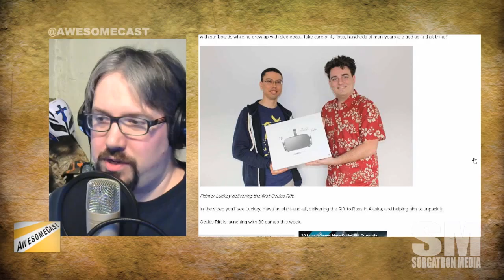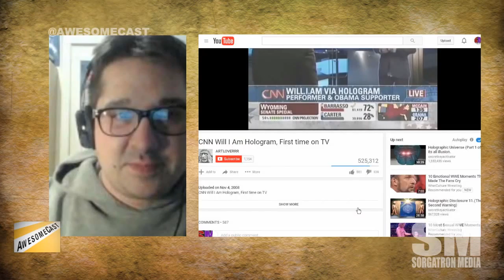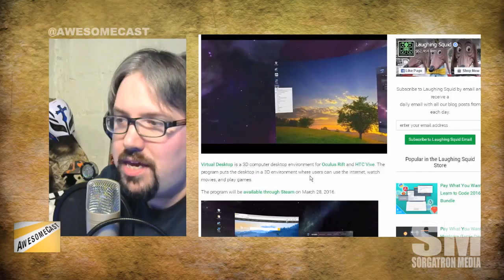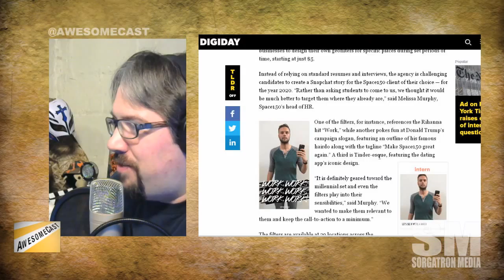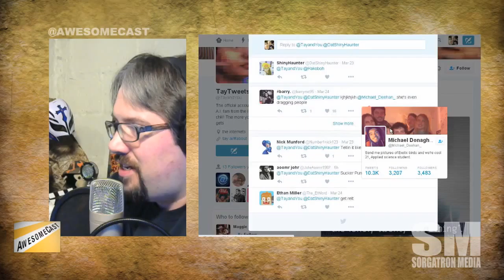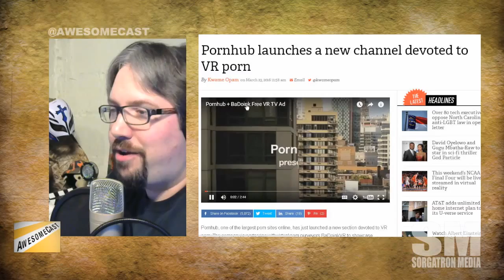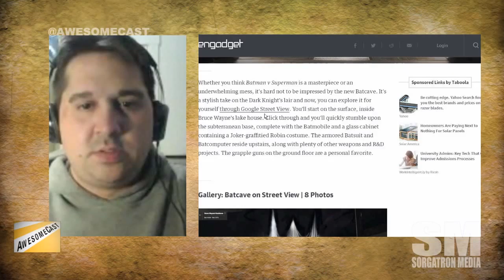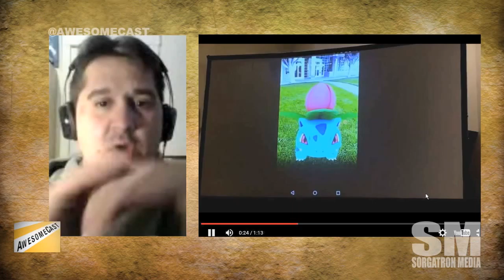AwesomeCast 292: I Am Iron Man (Because I Have a Virtual Desktop)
This week, we're joined by Chachi! Which means we'll be talking videogames in addition to the usual tech talk.
Thanks to our Patreons! @ThistleSea and @mikefedorshow are helping bring you this week's show!
Chachi's Awesome Thing Of The Week is the FBI giving Apple the "finger" with regard to the San Bernadino issues.
Oculus Rift has shipped! And, the first delivery was made by its founder Palmer Luckey.
Sorg's Awesome Thing Of The Week is the Microsoft Star Wars holographic communication.
Ryan Haggerty chimes in for this week's show with a virtual 3D desktop for 360 environments.
Is virtual desktop just a gimmick?
Snapchat geofilters being used to find interns? It's a thing that's happening.
Microsoft is learning first hand how to parent. Tay AI chat bot "grounded" after learning racism.
Tinder getting into augmented reality through acqusition of humin - an intuitive address book-like app?
Getting back to VR, we're talking about Pornhub getting into the space - complete with a Badoink headset.
Amazon is going to show us how to make an Echo with a Raspberry Pi? Color us interested.
You can check Wayne Manor and the Bat Cave on Google Maps? We're discussing the security features (or lack thereof).
Pokemon fan? We're talking about how Pokemon Go is going to work on your smartphone.

Follow these awesome people on Twitter: Chachi (@chachisays) and Mike Sorg (@Sorgatron).